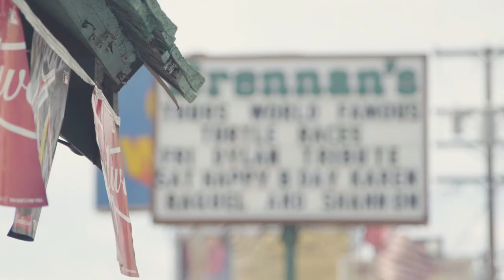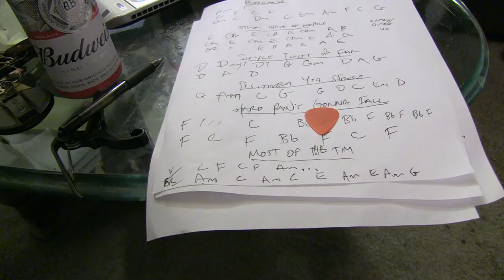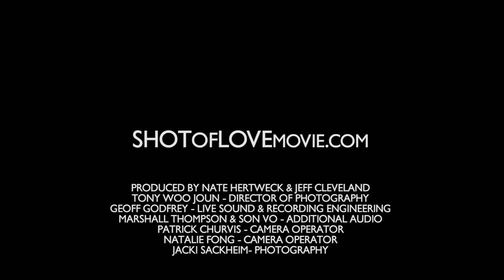Shot of Love: A Bob Dylan Tribute [TRAILER]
Shot of Love: A Bob Dylan Tribute is a film about a show at Brennan's Pub on May 20, 2016 featuring 30 Los Angeles artists honoring the songs of Bob Dylan.